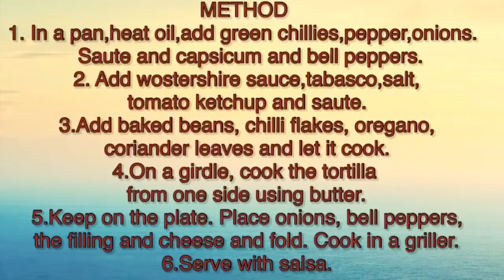How to make quesadillas - Vihaan Mittal (AVSK STUDIOS)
Hey guys !!
challenges
combine videos
types of ( any like dadi , brother etc. )
recipes
and many more. For school purpose